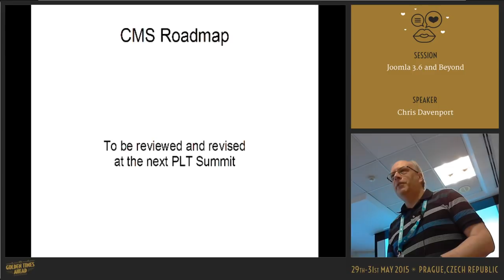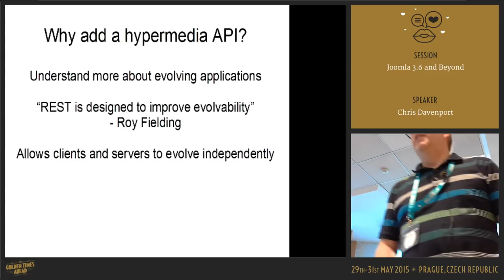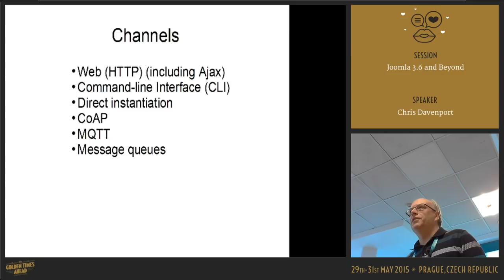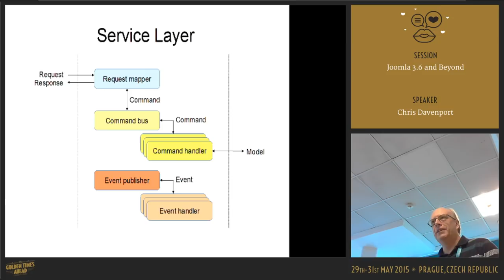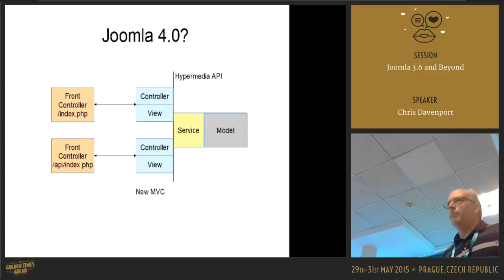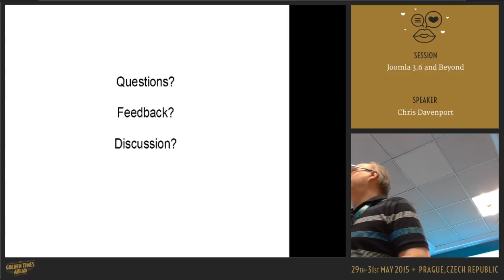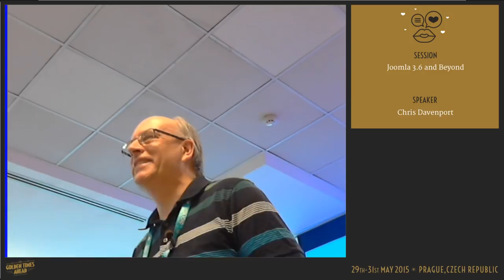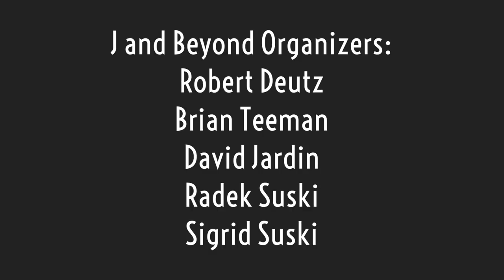Joomla 3.6 and Beyond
By Chris Davenport

A look at the new features planned for Joomla 3.6 and how they might affect future development in the 3.x series and beyond.